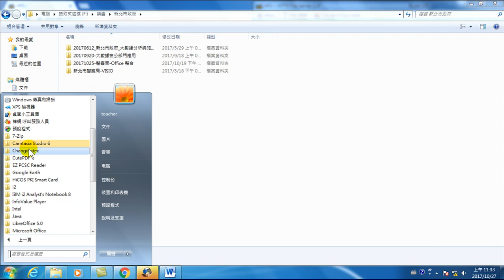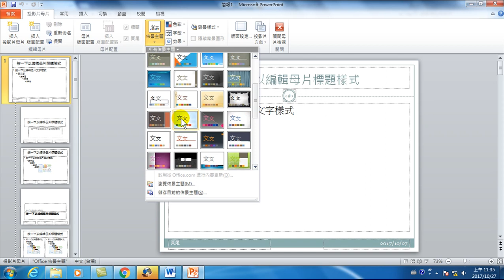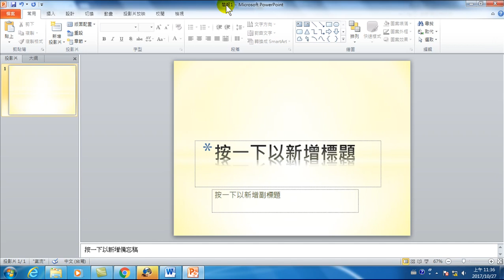43.一致性簡報製作 - 佈景主題、色彩、字型(Office 2010 高效文書處理)